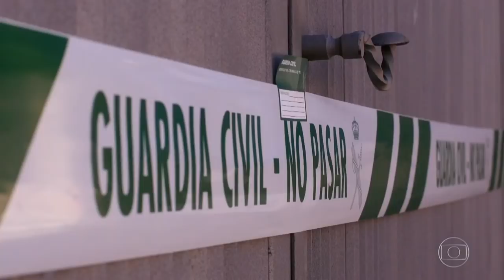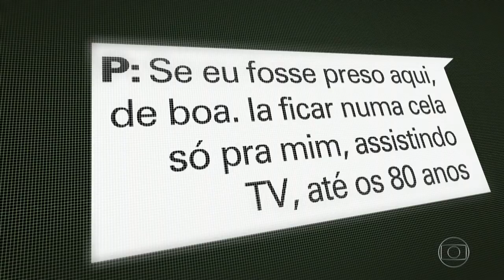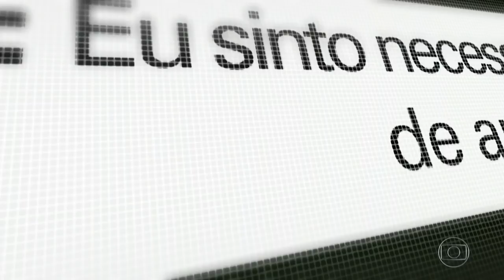FANTÁSTICO 21/10/2018 - Réu confesso de uma chacina que revoltou o Brasil e a Espanha será julgado